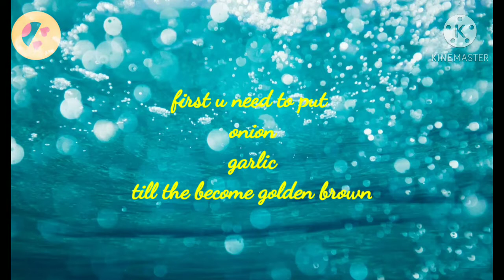OFW sa DUBAI I BEEF WITH OYSTER SAUCE AND VEGETABLE I COOKING # 16 | sallysonvlog